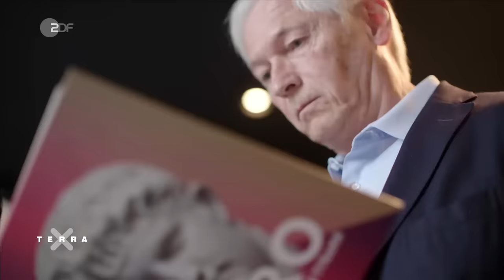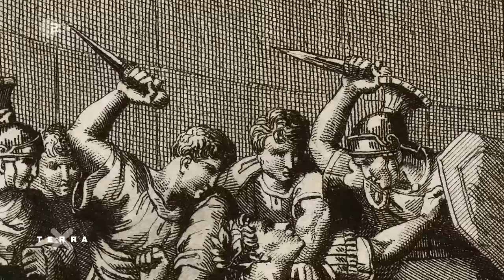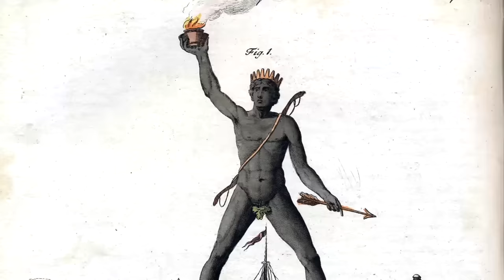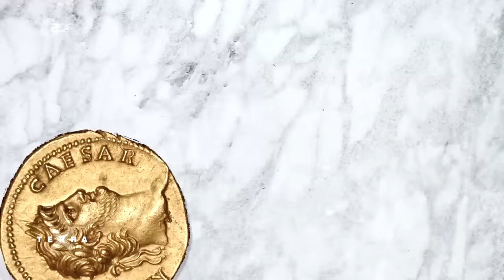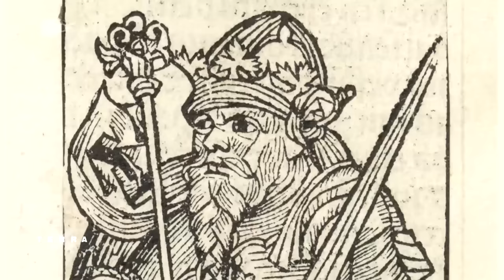War der römische Kaiser Nero wahnsinnig? | Terra X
Kein Herrscher der Antike hat einen so schlechten Ruf wie Nero. Er gilt als Ungeheuer, der seine Mutter töten ließ und als Psychopath, der Rom anzündete. Was ist dran an diesem Bild? Wie wahnsinnig war Nero wirklich?

Nach Berichten der Chronisten hat Nero zahlreiche ihm nahestehende Menschen eigenhändig getötet oder töten lassen. Seine Mutter ist nicht die einzige Person, die ihm zum Opfer fällt. Auch seine erste Frau Octavia und seinen Stiefbruder lässt er ermorden. Seinen Mentor, den Philosophen Seneca, zwingt er zum Suizid. Aber macht ihn das zu einem verrückten Mörder angesichts der Tatsache, dass Mord war in der Antike ein übliches Mittel zur Machterhaltung war?

Und was ist mit der These, dass Nero Rom angezündet hat? Sechs Tage lang wütet das Feuer 64 nach Christus. Geschichtsschreiber berichten, dass Nero selbst die Stadt angezündet und dabei ein Saiteninstrument gespielt habe. Tatsächlich befindet sich Nero bei Ausbruch des Feuers gar nicht in Rom, sondern auf seinem Landsitz, kümmert sich in der Folge aber um die Obdachlosen und baut Rom mit verschärften Brandschutzmaßnahmen wieder auf. Wahrscheinlich wurde ihm der Brand also in die Schuhe geschoben.

Sicher ist, dass Nero gerne als Künstler auftrat, was für die Elite Roms ein unwürdiges Verhalten für einen Kaiser war. Er gibt sich gern exzentrisch, führt ein ausschweifendes Sexualleben und tritt als Schauspieler im Theater oder als Sänger auf. Nero erscheint dem Senat als Schande, als irrer Künstler, der darüber hinaus mit seiner Prunk- und Verschwendungssucht für den Staat nicht mehr haltbar war. Neros Feinde arbeiten daraufhin an der Dämonisierung und Auslöschung seiner Erinnerung, und es entstand der sich lange haltende schlechte Ruf Neros. Aus einem vielschichtigen Herrscher wurde eine Bestie.

00:00 Intro
00:35 I. Nero, ein psychopathischer Mörder?
05:49 II. Hat Nero Rom angezündet?
10:11 III. War Nero ein irrer Künstler?

Autor: Danilo Gerul
Schnitt: Fabian Brokmeier
Grafik: Maximilian Rügamer